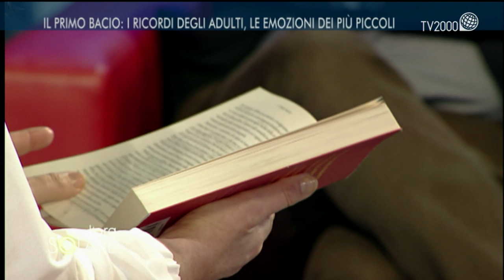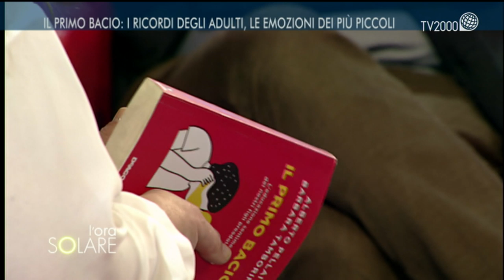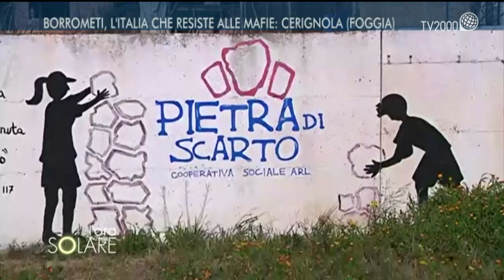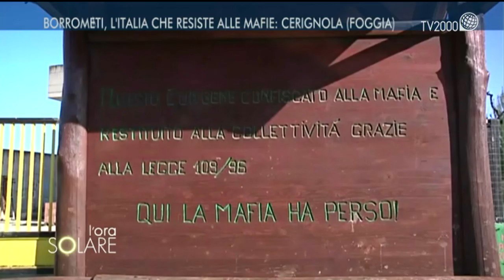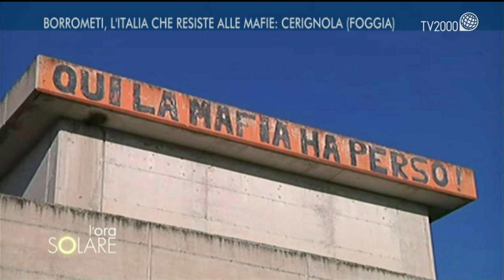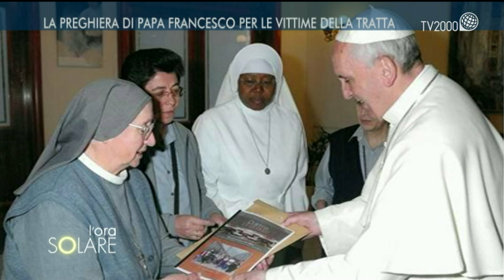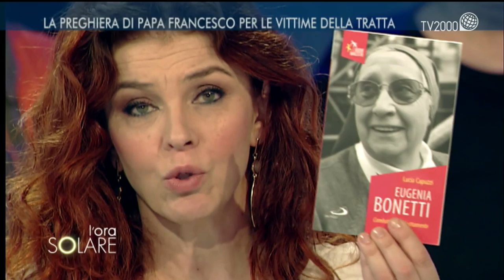L'Ora Solare, 19 febbraio 2019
Barbara Tamborini e Alberto Pellai, psicopedagogista lei, medico e psicoterapeuta dell’età evolutiva lui. Moglie e marito, insieme hanno scritto molti libri per genitori, educatori e ragazzi. L’ultimo è Il primo bacio. L’educazione sentimentale dei nostri figli preadolescenti, DeAgostini.
Paolo Borrometi ci accompagna a Cerignola, in provincia di Foggia, alla scoperta dell’Italia che resiste alle mafie raccontandoci la storia della cooperativa Pietra di Scarto che opera nei terreni confiscati ad un boss locale.
Nello spazio dedicato all’intenzione di preghiera mensile del Papa, questa volta rivolta all’accoglienza delle vittime della tratta delle persone, della prostituzione forzata e della violenza, riflettiamo con Suor Eugenia Bonetti, presidente dell’associazione Slaves no more, che lavora per contrastare il fenomeno della tratta e lo sfruttamento sessuale.